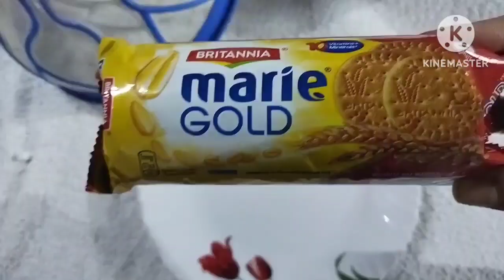EGGLESS PINEAPPLE BISCUIT PUDDING /എഗ്ഗ്‌ലെസ് പൈൻ ആപ്പിൽ പുഡിങ്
My Flying Apron
No Chinagrass, No Gelatin.
Ingredients
Pineapple -2cups
Sugar-2tbs
Water-1/4cup
Biscuit- 1 pack.
Whipping cream-1/4cup
Butter-50gm
Icing sugar-1/2cup